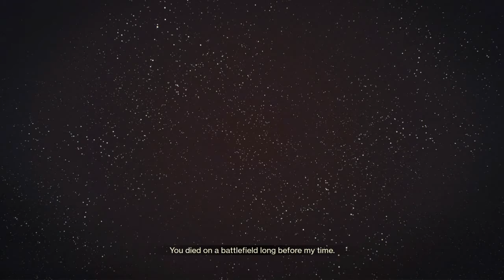Destiny 2: Episode 1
My name is Jay, I post gaming content I hope that you enjoy the videos. I'm legally blind but still like to game ☺